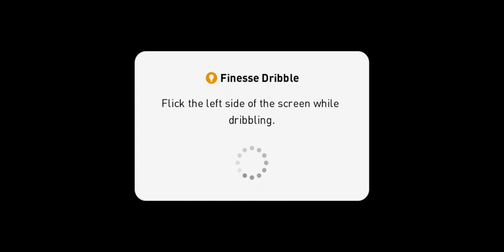eFootball PES 2020 mobile part 33